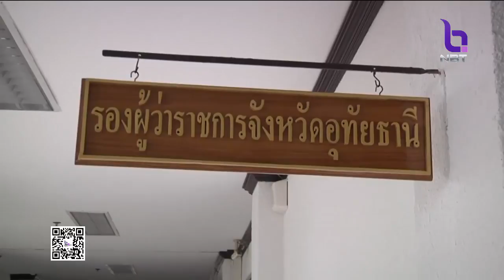'ขอนแก่น' พร่องน้ำบึงหนองโคตร รองรับปริมาณฝน ป้องกันปัญหาน้ำท่วมในพื้นที่เศรษฐกิจ